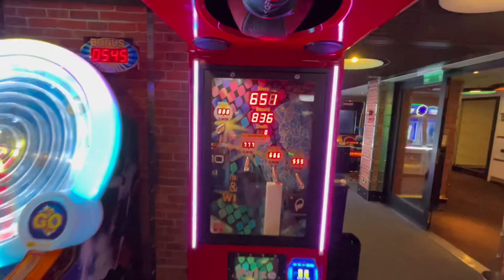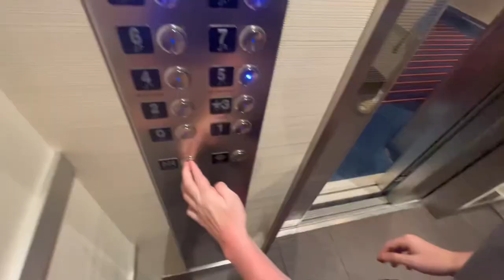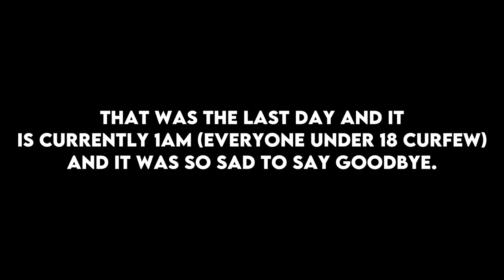Ding Dong Ditching At 1AM On A Cruise Ship!